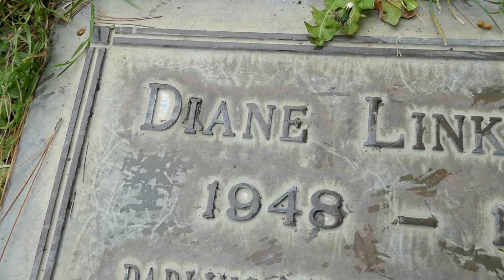Diane Linkletter Grave Forest Lawn Cemetery Los Angeles California USA January 19, 2022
Diane Linkletter (October 31, 1948 – October 4, 1969) was the daughter and youngest child of popular American media personality Art Linkletter, and his wife Lois Foerster. In 1969, she committed suicide at the age of 20.

Not widely known to the public before her death, Diane Linkletter was the youngest of five children born to Art Linkletter and his wife Lois Foerster.

In 1965, 17-year-old Linkletter married 19-year-old Grant Conroy. Although Conroy had previous signed up for the Navy's AVCAD PROGRAM the brief marriage offered a deferment from his draft notice, it was quickly annulled and was not publicized, as both Linkletter's and Conroy's families wanted to keep the marriage quiet. Linkletter pursued a career in acting. She performed in summer stock, and in 1968 she appeared in a sketch on The Red Skelton Show, then traveled with her father to Europe to entertain servicemen's families.